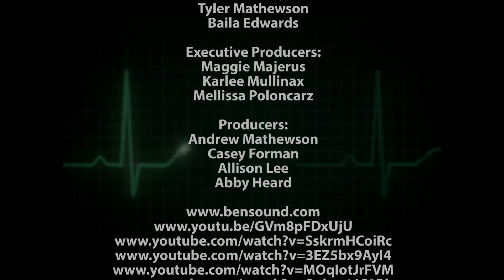The Heart of the Matter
Inspirational video created by LMMS Journalism students for the Forsyth County Schools summer leadership retreat.